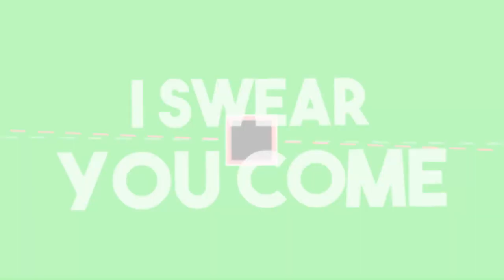Ich fange neu an in Raft #2 [Raft][HD][Deutsch]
➥Heute spielen wir Raft

➖ Werbung ➖

➖ Spiel  ➖
► Das Spiel was ich im Video Spiele!

➖ Mein equipment ➖

➖ Hashtags➖